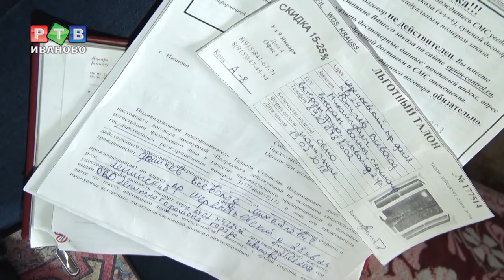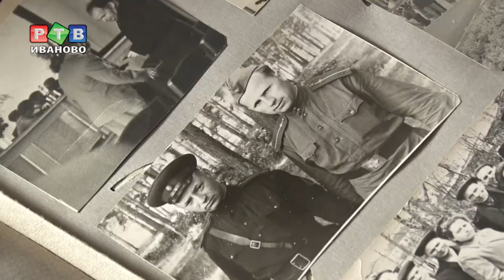Обман для ветерана войны